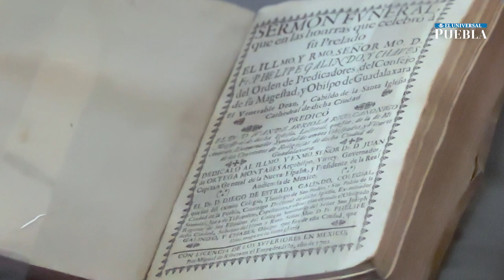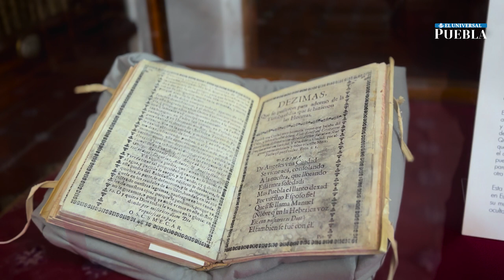Biblioteca Palafoxiana, el legado literario de Puebla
La Biblioteca Palafoxiana fue fundada a partir de la donación que Juan de Palafox y Mendoza hizo al irse de Puebla.